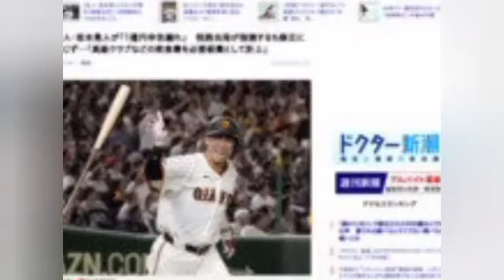巨人・坂本勇人が「1億円申告漏れ」 税務当局が指摘するも修正に応じず…「高級クラブなどの飲食費を必要経費として計上」